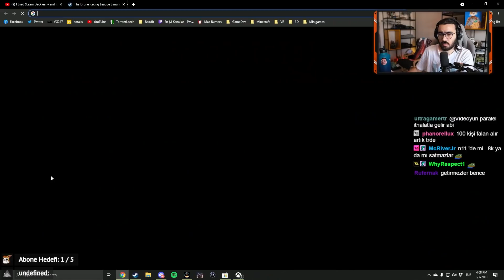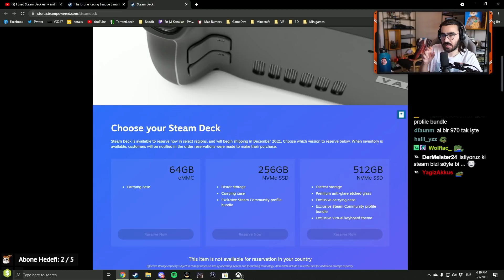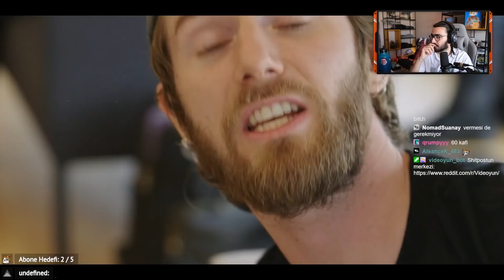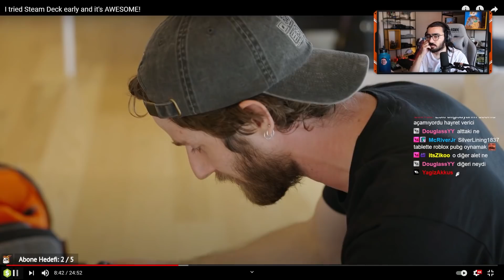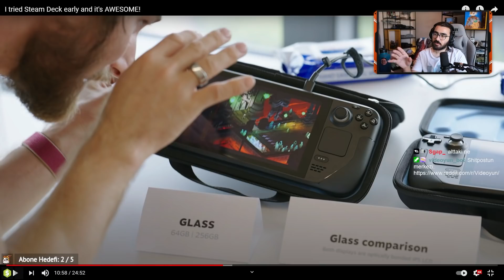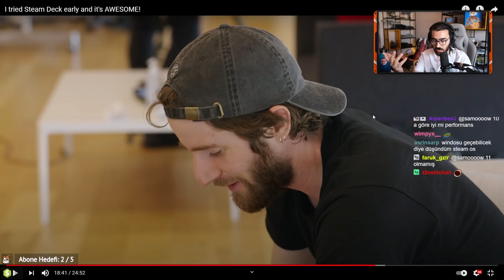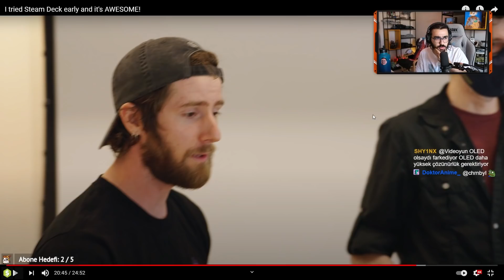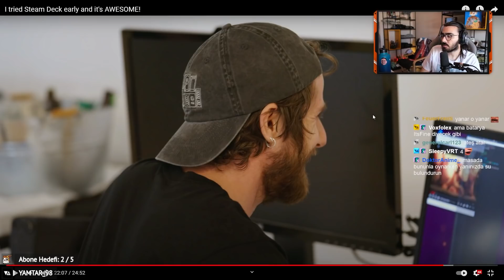"Steam Deck İncelemesi" İncelemesi